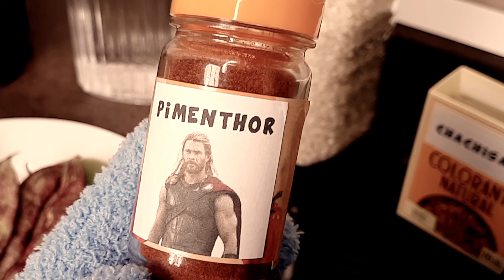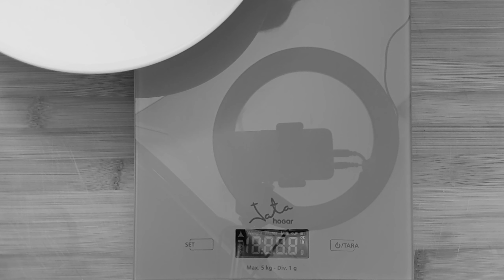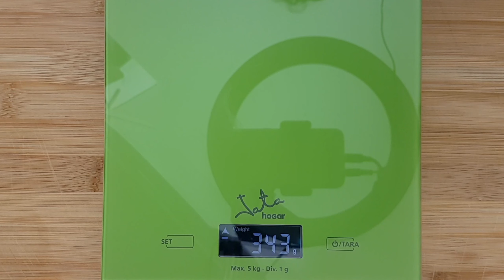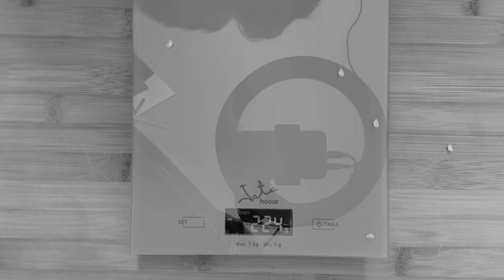Como hacer una PAELLA CIENTÍFICA "autentica paella valenciana"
Cada vez que hacemos una paella, surgen un montón de dudas...
¿que lleva? ¿cuanto tiempo hay que hacer el pollo o la verdura? ¿le podemos echar chorizo o pimiento? ¿que tipo de arroz usar? ¿y el agua, tiene que ser de botella?

La paella más típica de Valencia, es la de pollo y conejo, pero cada uno es libre de ponerle lo que mas le guste o lo que tenga en la nevera.

Recordar que lo importante de la paella es la compañía y risas que se generan alrededor de ella. El truco para que esté más rica... es servirla tarde, para que los invitados hayan hecho hambre!

Pesaremos y mediremos todo y hasta lo cronometraremos, al milímetro. Este es el método científico para no equivocarnos.
De esta manera no podemos fallar.
Vamos a desglosar los ingredientes en unidades por persona, para poder calcular mejor, dependiendo de los invitados que tengamos a comer...

INGREDIENTES POR PERSONA:
- 25 ml de aceite
- 6,5 gr de sal
- 2 trozos de pollo y 1 trozo de conejo
- 60 gr de verdura
- Pimentón y colorante natural
- Tomate
- Garrofón
- Agua
- 100 gr de arroz

Hoy descubriremos de la mano de Buenri, como se hace la auténtica PAELLA VALENCIANA pero en modo científico
¿Te atreves?!!!

Mándanos una foto de tu paella o etiquétanos en redes como @titiritubers